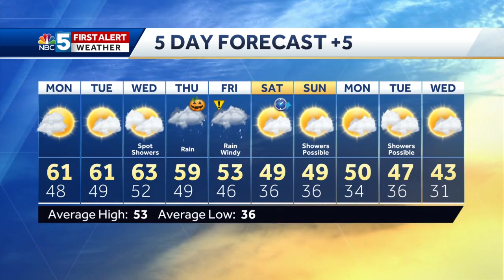Video: Drier and warmer Monday 10/28/19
Rain takes a little break but some clouds will stick around